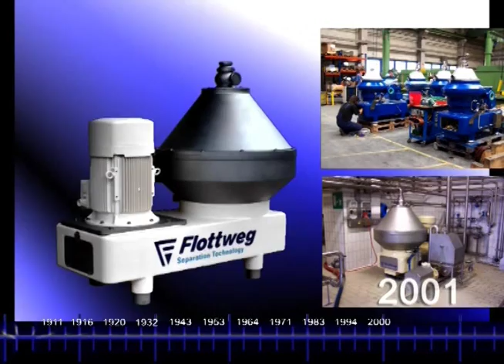Flottweg Company History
concentration on customer requirements, keen sense on how markets will develop, and the ability to come up with creative solutions have helped to make Flottweg one of the world's leading producers of centrifuges for separation technology.